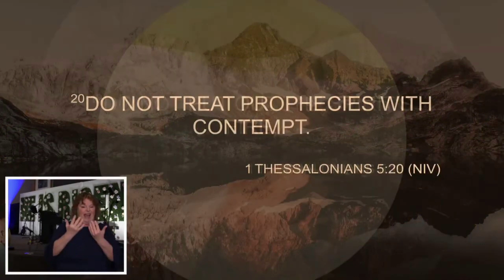April 21st: Spirit Receptive Life (Pastor Doug)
Pastor Doug continue our Spirit Dependency series by teaching how one can be receptive to the person and work of the Holy Spirit.